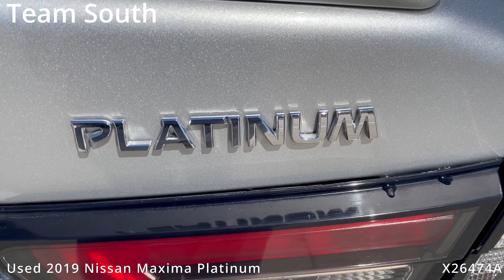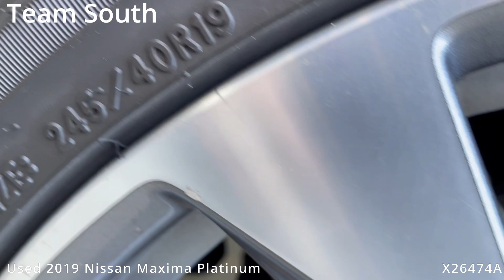Used 2019 Nissan Maxima Platinum X26474A2